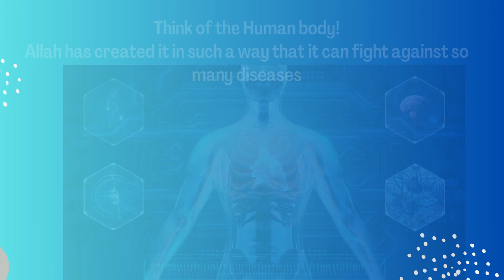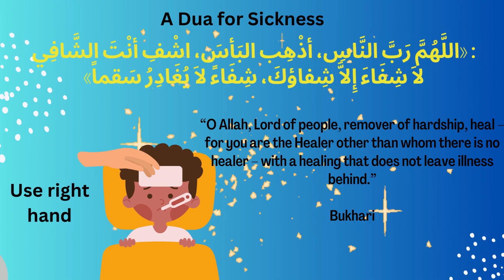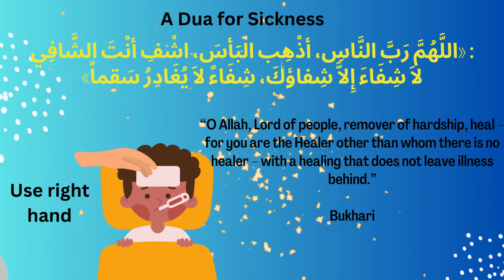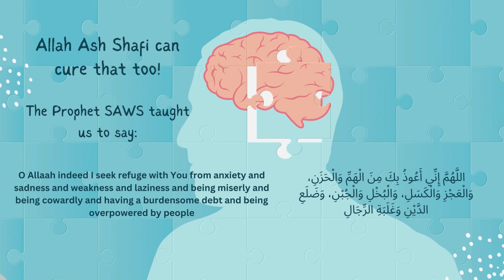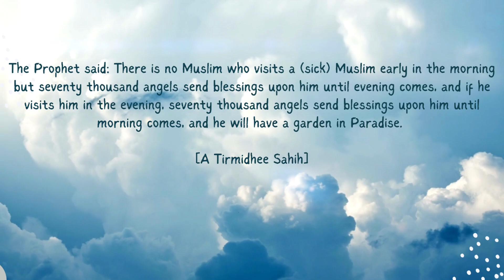The name of Allah As Shafi/ Ash Shaafee الشافي (The One who cures)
Learn about the name of Allah Ash Shafi
What does Ash Shafi mean?
- What should we do when we are sick?
- The best Duas for treating sickness.
-The reward for those who are patient